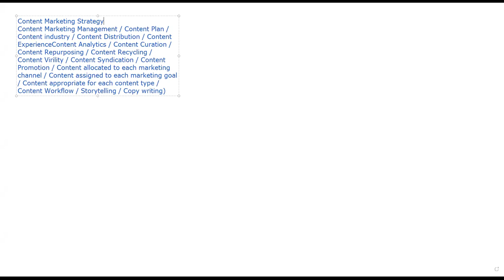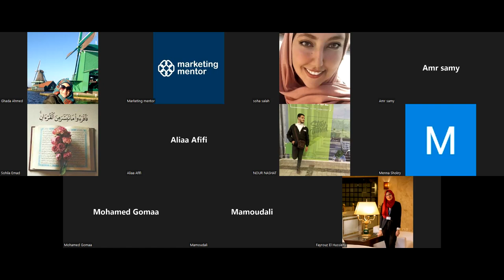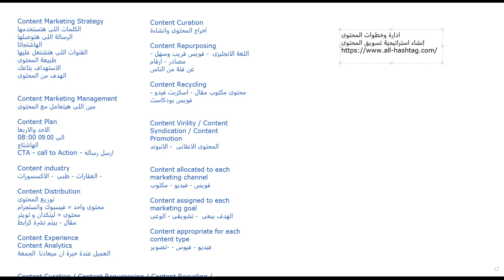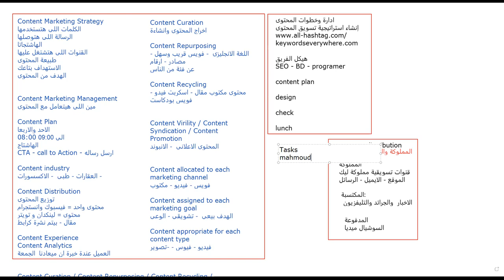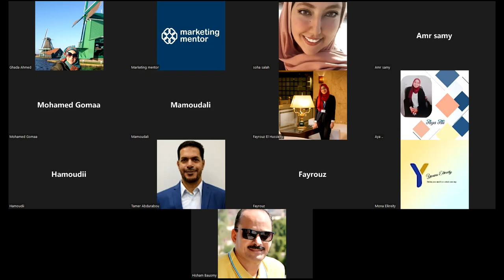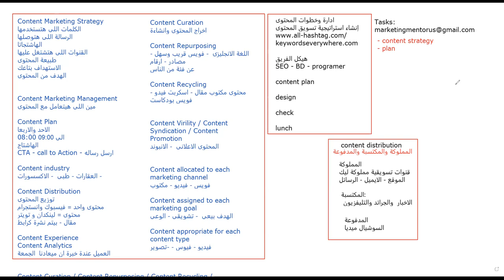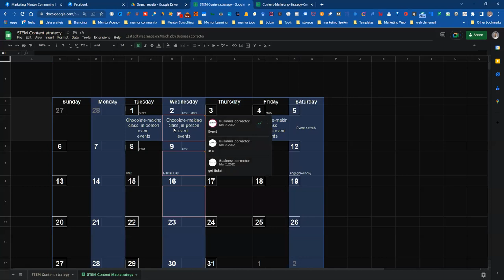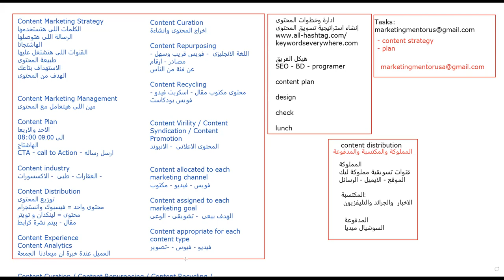Content Marketing Mapping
In this comprehensive guide, delve into the art of content marketing mapping with Mahmoud Qolqala. Learn how to strategize and map out your content to maximize engagement, reach, and impact. From identifying your audience to crafting compelling messages, Mahmoud shares invaluable tips and techniques to elevate your content game. Explore practical examples and real-world insights to unlock your creativity and drive results. Visit MahmoudQolqala.com for more expert advice on content marketing and beyond.

Visit mahmoudqolqala.com for more insights and strategies on content marketing and digital entrepreneurship.